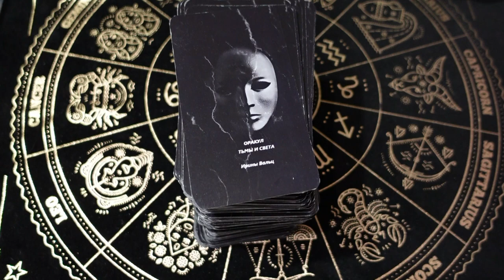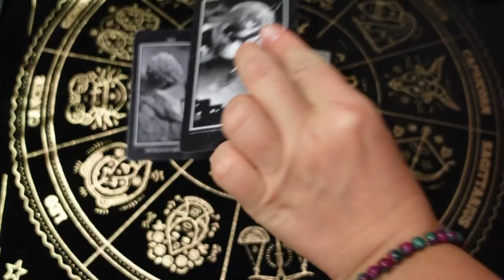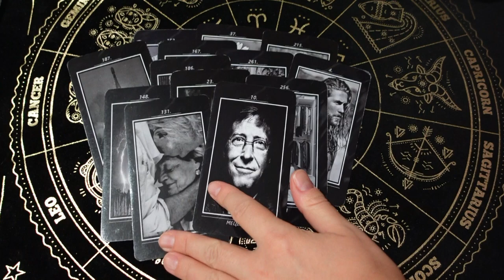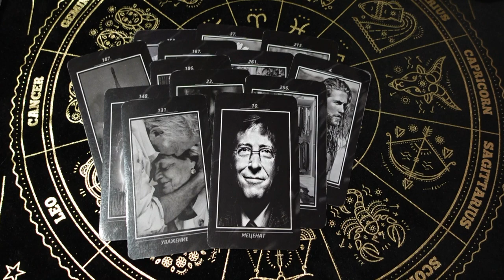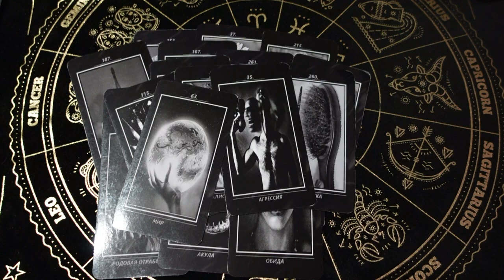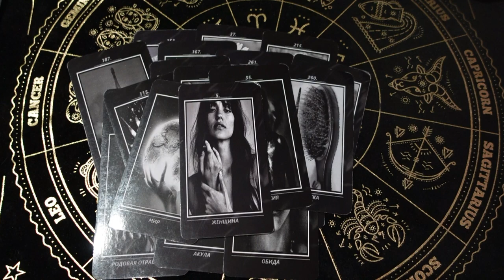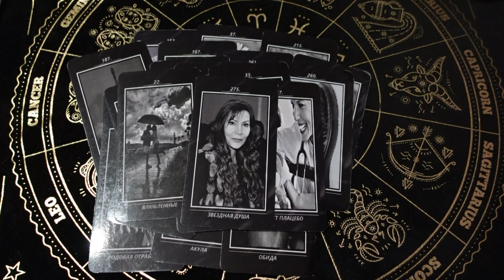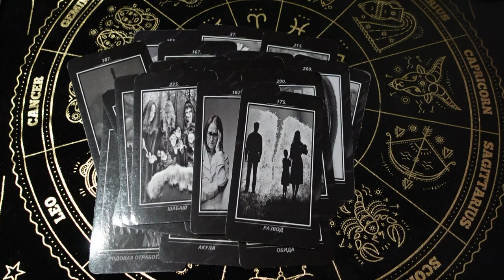❗️💯 диагностика способностей 🍂♥️♣️ таро расклад 💖 какой у вас дар 🔮